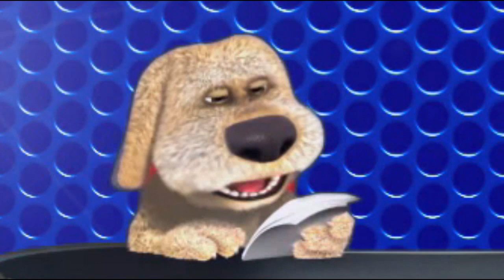(0214) Anekdot 16+ Xdik Show ⁄ Mard U Knik N13 (MAQUR) Tovmasik & Beno